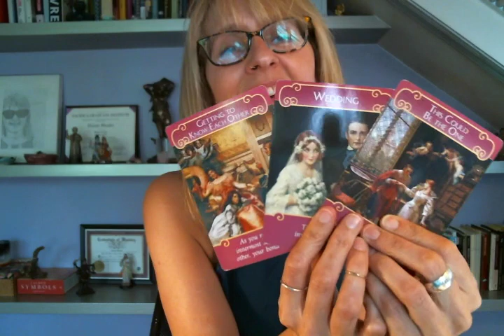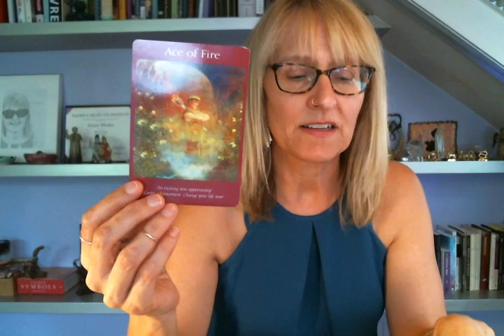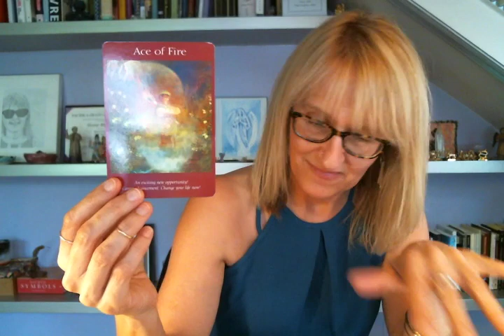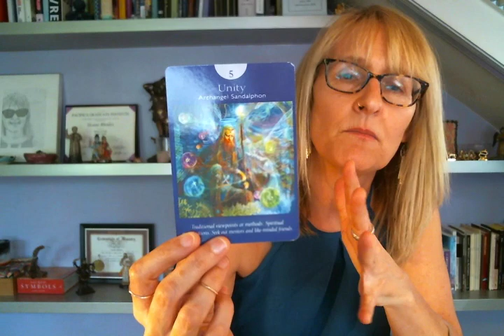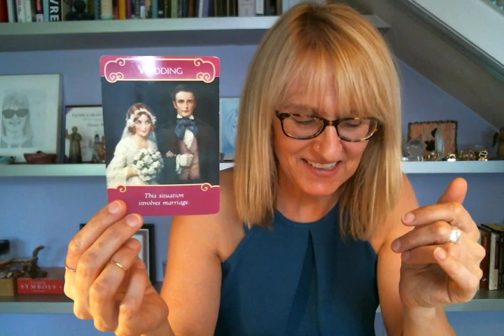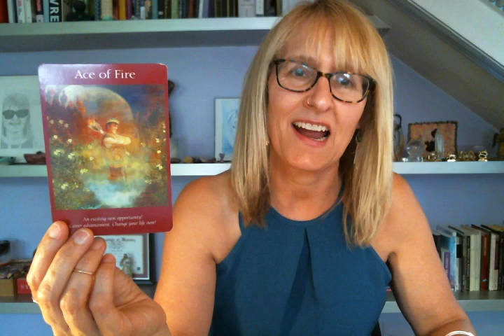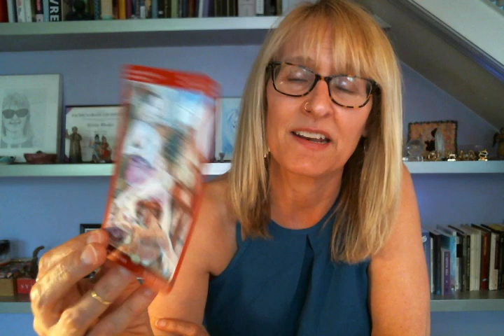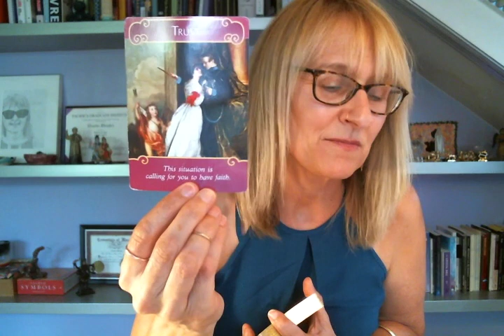Gemini Mid-month August - September 2016 Love & Romance Tarot Reading (Angel & Fairy)